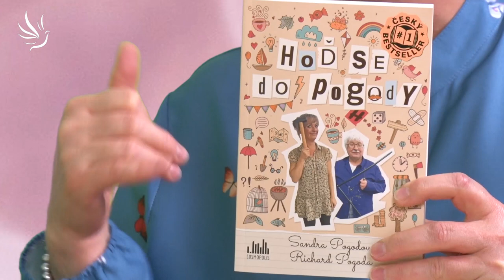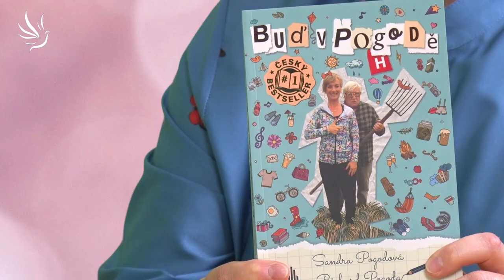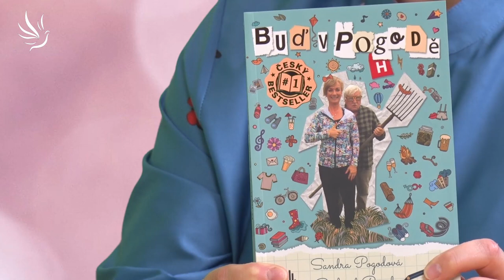Sandra Pogodová, Richard Pogoda, Smíchem ku zdraví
Kniha: Hoď se do pogody

Kniha: Buď v pogodě

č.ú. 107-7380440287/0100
🕊💙 Moc děkujeme 💙🕊